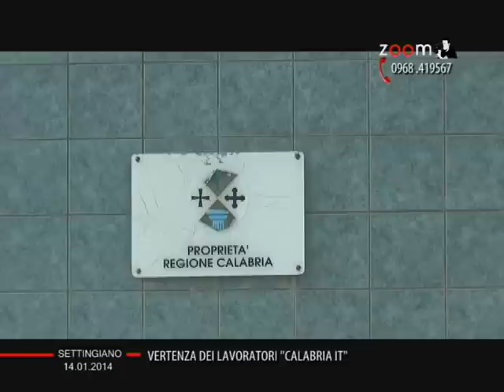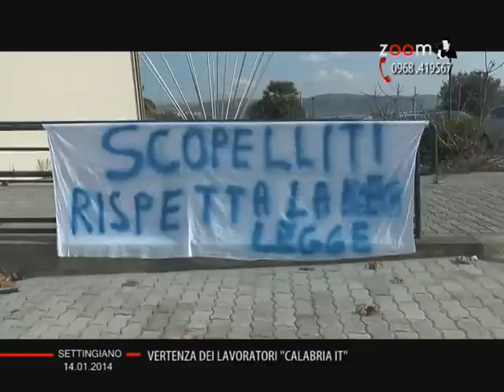Vertezza dei lavoratori calabria it